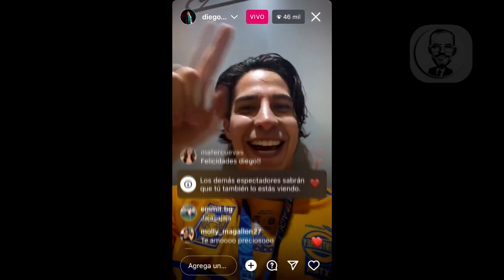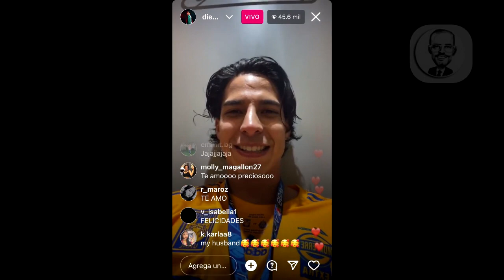🚨 Jugadores de Tigres "se burlan" de Chivas y de su afición tras arrebatarles el título 🚨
🚨 Jugadores de Tigres "se burlan" de Chivas y su afición tras arrebatarles el título del Clausura 2023🚨